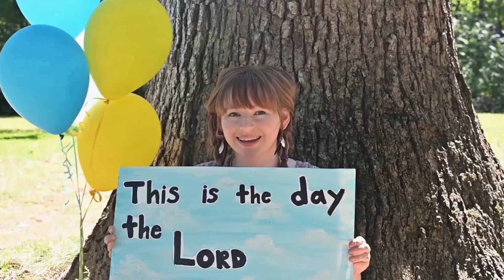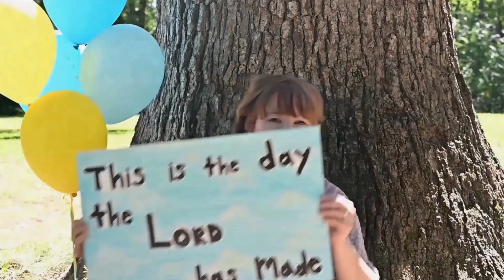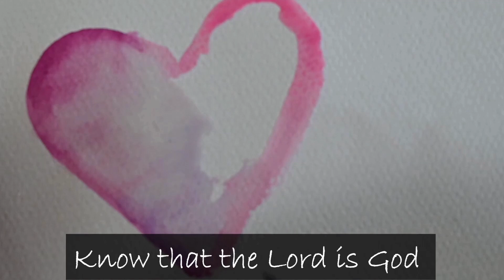Creator God - #1. Made by an Awesome God! //Christian Show for Children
Blackberry & Friends is a Christian Show for Children where we sing, dance, grow and learn about God.  Toddlers, Preschoolers and kids will love joining Blackberry Bear and all the friends as we learn through adventures, music, creative play, and daily experiences.  Children will hear God's Word, and learn Bible verses with actions and songs.  Devotionals and learning segments immerse children in daily experiences that explore what is true about God, ourselves, and the world he has created.  Through these videos, our hope is that children will know Jesus' deep deep love for them and grow in being more like Him.

This is the first episode of our Creator God series.  It's all about the story of creation - how God made the world and everything in it!  In this episode, we celebrate the day, singing Psalm 118:24 in our song "This is the day!"  We sing about Jesus deep love for us "Loved by Jesus", and have a devotional "Made by God".  Miss Jenny and the Friends clap, sing and praise God in the song "Made by an Awesome God".  Then the friends return to Joyful Noise Studio, and begin some creative play, that we will continue next episode!  See you then!

Psalm 118:24 "This is the day the Lord has made; we will rejoice and be glad in it"